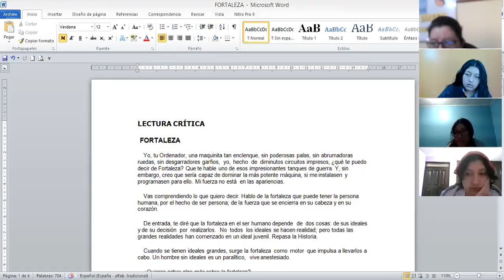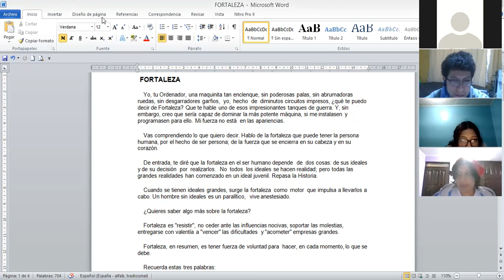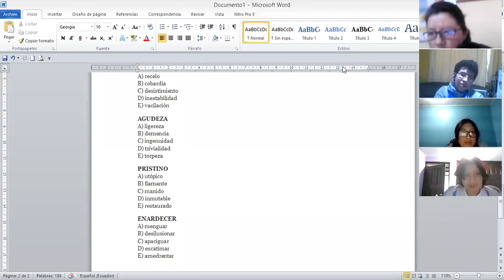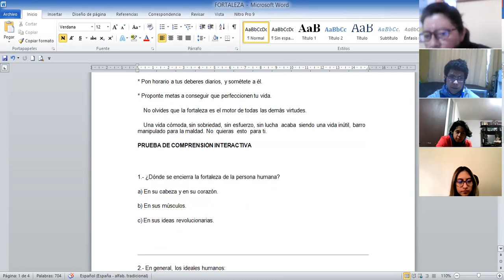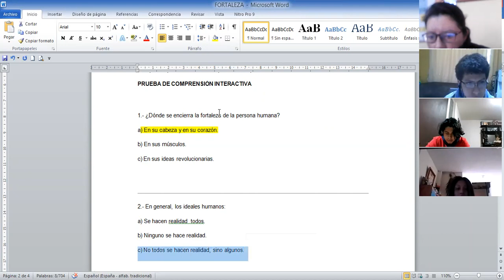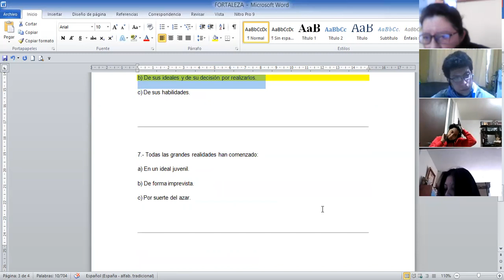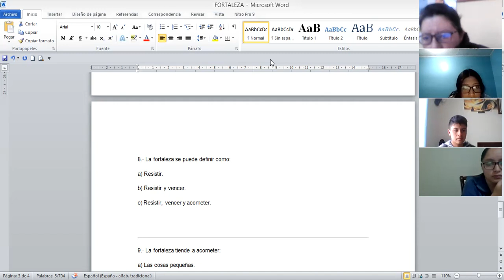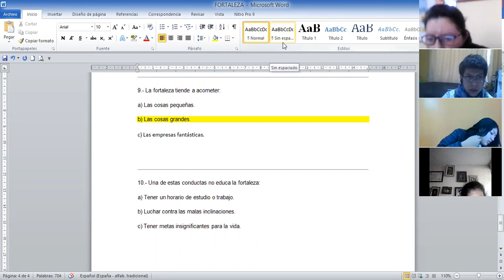3BGU A LECTURA CRITICA XIMENA 09SEP2021